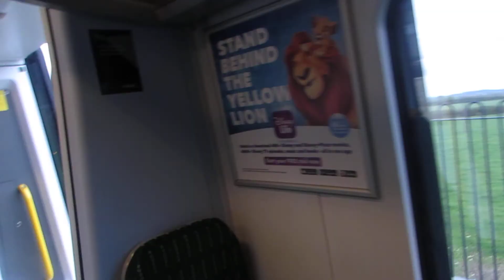A Train Ride on London Midland class 350 From Cheddington to Tring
I went on this London Midland Class From Cheddington to London Euston on Saturday 30th September 2017.  So Today I went Cheddington see  Just over 1.2 miles (2 km) north of this station, on the stretch of line between Cheddington and Leighton Buzzard, is Bridego Bridge, the scene of the Great Train Robbery of 1963.  And I join this train From Milton Keynes Central to London Euston.